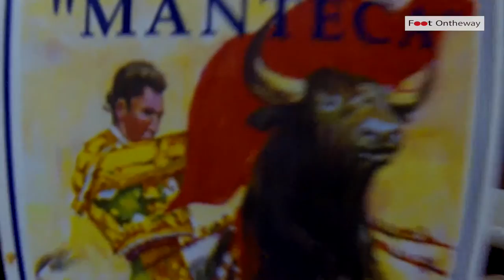CADIZ - Waves of light - Andalusia, Spain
Between waves, tapas, good cherry and a wonderful summer feeling in Andalusia.